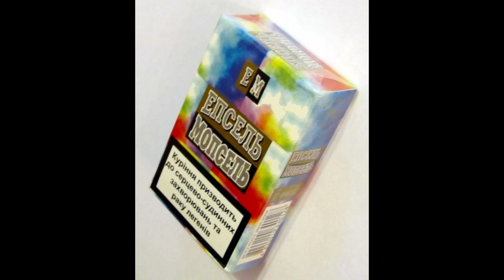ёкарный бабай ​⠀​⠀​⠀​⠀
приколы, юмор, мемы, угар, смешные видео, подборка приколов, лютые приколы, шутки, мемасы, угарные приколы, лучшие приколы, лютые мемы, мемчики, ёкарный, бабай, ёкарный бабай